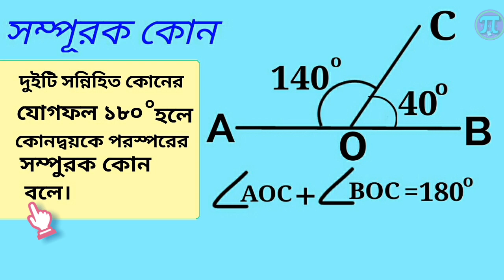সম্পূরক কোন কাকে বলে। সম্পূরক কোনের সঙ্গা।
দুইটি সন্নিহিত কোনের যোগফল ১৮০ ডিগ্রি হলে।
ঐ কোন দ্বয়কে পরস্পরের সম্পুরক কোন বলে।
অর্থাৎ কোন কোনের সম্পুরক কোন পেতে চাইলে
১৮০ থেকে ঐ কোন কে বিয়োগ করলে পাওয়া যাবে।
যেমন ৬০ ডিগ্রি কোনের সম্পুরক কোন হলো
(১৮০-৬০)=১২০ ডিগ্রি।